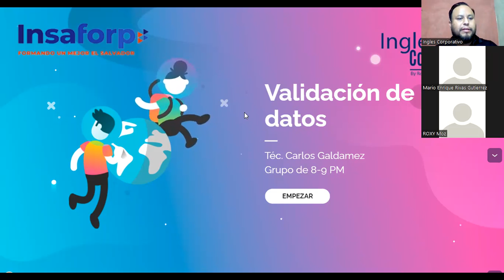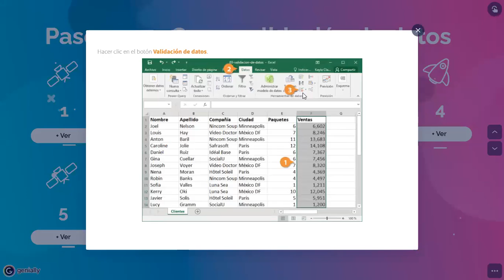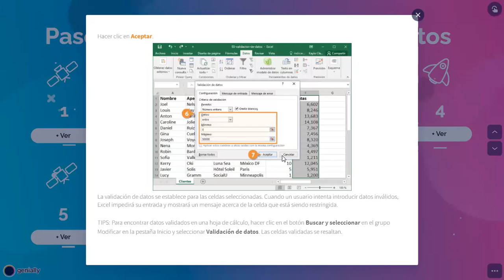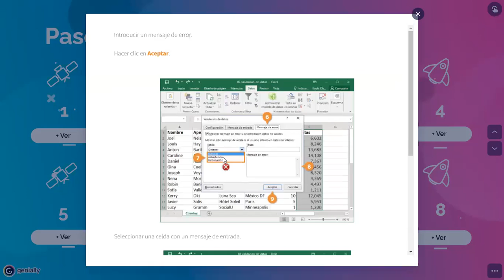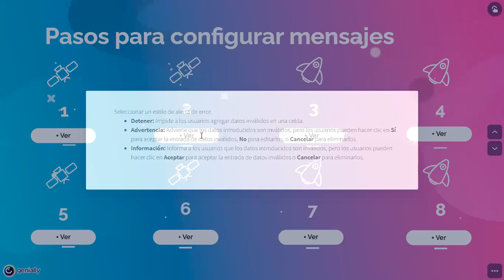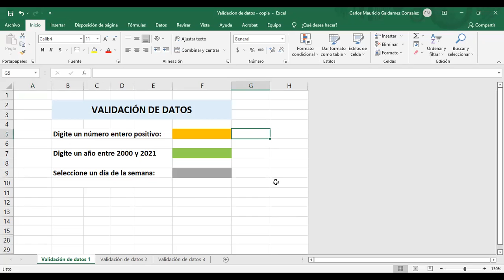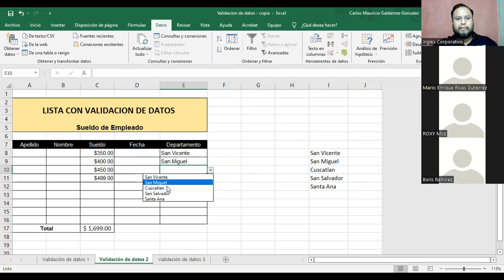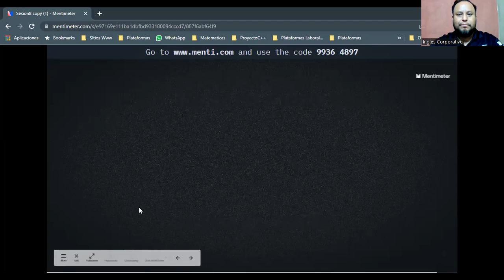Ingles Corporativo- Clase #9 - Validación de datos